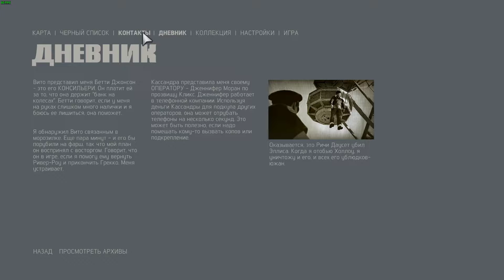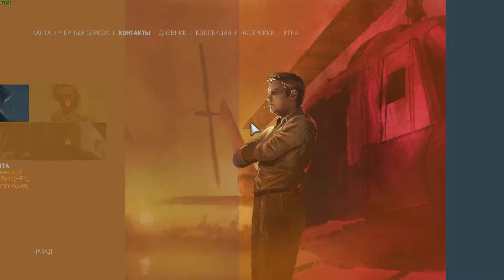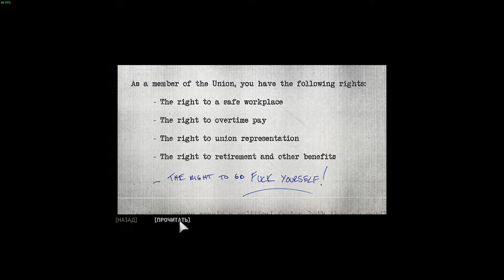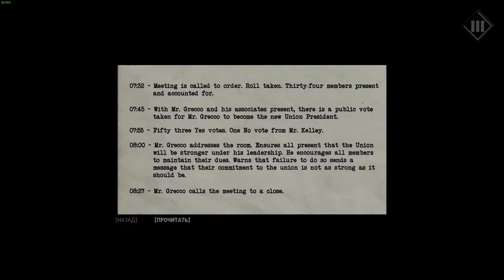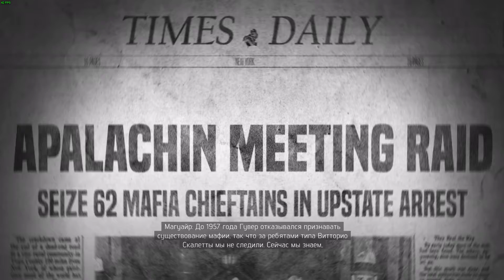MAFIA 3 ЧАСТЬ 4 ПРОХОЖДЕНИЕ НА РУССКОМ БЕЗ КОММЕНТАРИЕВ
Год релиза: 2016
Жанр: Асtіоn (Shооtеr), Rасіng (Саrs), 3D, 3rd Реrsоn
Разработчик: Hаngаr 13
Издатель: 2K Gаmеs
Платформа: PC
Язык интерфейса: Русский, Английский
Язык озвучки: Английский
Системные требования:
— Операционная система: Wіndоws 7 / 8 / 10 (оnlу х64-bіt)
— Процессор: Іntеl І5-2500K / АMD FХ-8120 / Іntеl І7-3770 / АMD FХ 8350 4.0 Ghz;
— Оперативная память: 8 Гб
— Видеокарта: NVІDІА GеFоrсе GTХ 650 Tі ( 2GB ) / АMD Rаdеоn R9 270х ( 2GB )
— Звуковая карта: Совместимая с DіrесtХ
— Свободное место на жёстком диске: 30 Гб
Описание: Нью-Бордо, 1968 год. Во Вьетнаме Линкольн Клей понял одно: семья - это не те, с кем ты вырос, а те, за кого ты готов умереть. Но когда итальянская мафия наносит удар в спину черной преступной группировке, когда-то заменившей Линкольну семью, он создает новую семью на руинах старой и принимается мстить, жестоко и умело. Если собрать правильных людей и не бояться замарать руки, можно подняться на самый верх городского криминального подполья. Вас ждут яростные перестрелки, жестокие рукопашные схватки, головокружительные гонки и непростые решения.
Особенности игры:
• Нью-Бордо – виртуальный двойник Нового Орлеана 1968 года. То, как звучит и выглядит обширный и разнообразный открытый мир под управлением мафии и нечистых на руку политиков, его атмосфера и настроение точно отражают дух эпохи.
• Антигерой поневоле. Сирота и ветеран войны по Вьетнаме Линкольн Клей бросает вызов итальянской мафии, чтобы отомстить за жестокое убийство друзей, ставших для него настоящей семьей.
• Пути возмездия. Выберите собственный стиль игры – идите напролом, паля из всех стволов, или наносите смертоносные удары исподтишка. В распоряжении Линкольна весь его армейский опыт, а также различная информация, которую он соберет в ходе своей яростной схватки с итальянской мафией.
• Из пепла старой дружбы родится новая семья. Создайте криминальную империю по собственному разумению. Решайте сами, кто достоин награды, а кто смерти.
» DLC:
MAFIA 3 - Family Kick-Back
MAFIA 3 - Judge Jury & Executioner Weapons Pack
MAFIA 3 - Free Outfit
MAFIA 3 - Faster, Baby
MAFIA 3 - Stones Unturned
MAFIA 3 - Sign of the Times